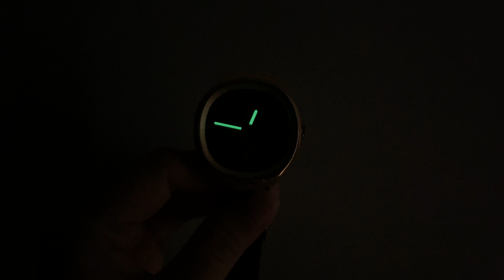Wise Easier ARC1 สเปคคุ้มสุดๆ ในงบ 2,xxx บาทแถมได้สายยางอีกเส้น! - Pond Review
สำหรับสาวๆ ที่กำลังมองหานาฬิกาที่มีหลาย Look จะใส่ไปทำงาน หรืองานทางการ หรือจะออกแนวลุยๆ ก็ยังได้ เรือนนี้ก็ถือว่าได้ทุกโอกาสเลยจริงๆ แถมราคาถือว่าคุ้มจัดๆ เลยทีเดียว